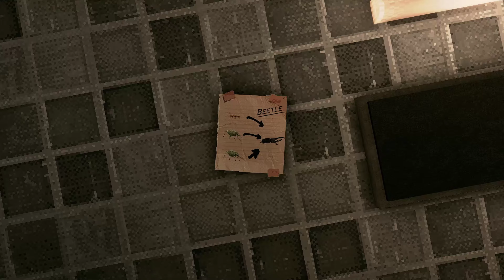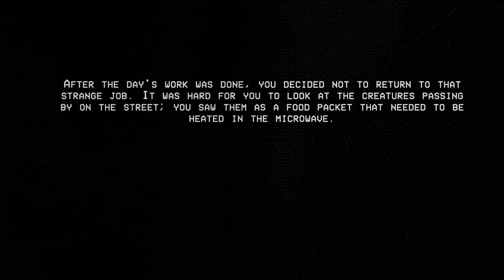Creature Packets | Dark Creature Cooking Game | PC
Creature Packets is a game about cooking tiny creatures. Using a microwave, you can bring creatures from packets to life.  Use blender to explore new substance packages to cook even more creatures.

The game was made in 72 hours for Ludum Dare 56 on the theme "Tiny creatures.